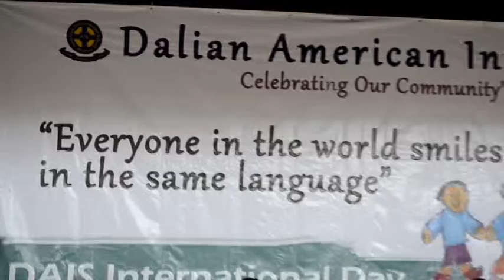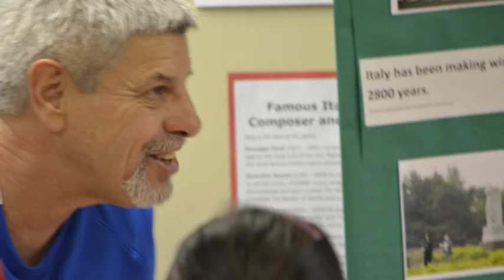International Day @ Dalian American International School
International Day @ Dalian American International School 2013